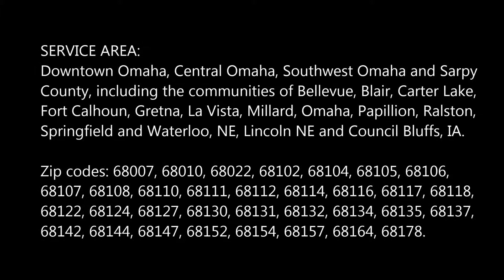Mobile Serpentine Belt Repair Services and Cost in Omaha NE | Mobile Auto Truck Repair Omaha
Looking for Serpentine Belt Repair Services near Omaha NE? Call Mobile Auto Truck Repair Omaha Serpentine Belt Replacement & Repair Service. Your vehicle's belts are critical to its functionality. If their integrity is compromised, your vehicle's vital systems could suffer serious damage. Our serpentine belt replacement service at Mobile Auto Truck Repair Omaha improves efficiency of your vehicle. Learn more about this service today. How much does it cost to repair serpentine belt? Typical costs: Hiring a mobile mechanic to replace a serpentine belt typically costs about $60-$150 or more. This includes $25-$75 for the belt plus half an hour to an hour of labor, at $30-$80 per hour.

SERPENTINE BELT REPLACEMENT

Help keep your vehicle from losing power – with serpentine belt replacement services from Mobile Auto Truck Repair Omaha.  Our certified mobile technicians can perform this service while you wait in the convenience of your home or office.

• WHAT DOES IT DO? The serpentine belt delivers power to vehicle systems such as your power steering, alternator, water pump and air conditioning.

• WHAT CAN GO WRONG? Even a slight loss of serpentine belt material can cause loss of power to systems and parts.

• HOW DOES SERVICE HELP? Our Serpentine Belt Service replaces your serpentine belt to improve efficiency and help you avoid inconvenient breakdowns.

SERPENTINE BELT REPLACEMENT COST

The serpentine belt replacement cost is quite minimal compared to the damage that could occur if you leave a malfunctioning belt in your vehicle. As part of your routine maintenance schedule, a certified technician can inspect and replace any belts if needed.

Page is related to:
• Mobile Auto Truck Repair Omaha
• Serpentine Belt Cost Autozone
• Serpentine Belt Replacement Near Me
• Serpentine Belt Noise
• Serpentine Belt Symptoms
• Serpentine Belt Oreillys
• Fan Belt Replacement Cost
• Serpentine Belt Problems

BEST SERPENTINE BELT REPLACEMENT AND MOBILE MECHANIC IN OMAHA NE

SERVICES:
• 24 Hour Auto Shop
• 24 Hr Auto Repair
• Flat Tire Change
• Jumpstart
• Mobile Mechanic
• Oil Change
• Roadside Assistance
• RV Repair
• Tow Truck
• Towing Services
• Trailer Repair